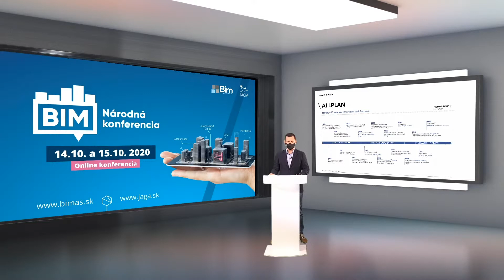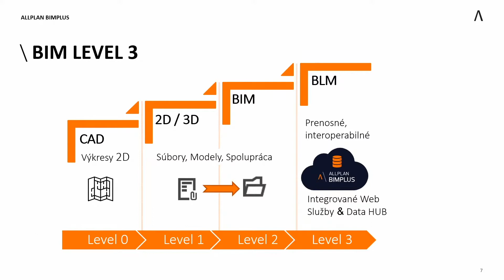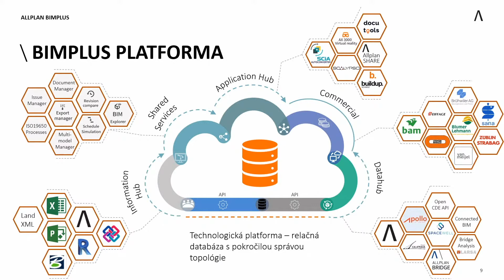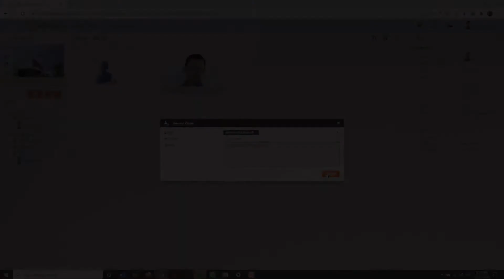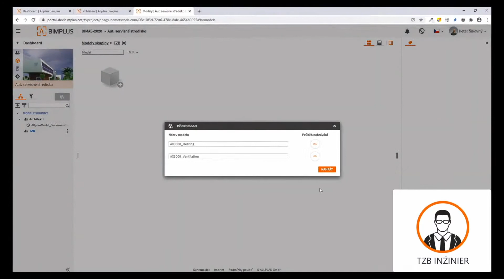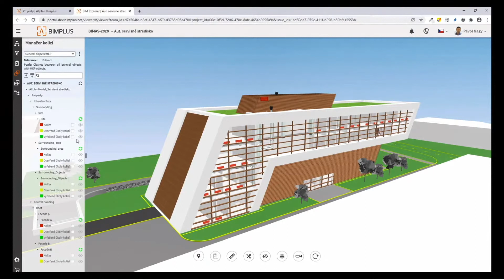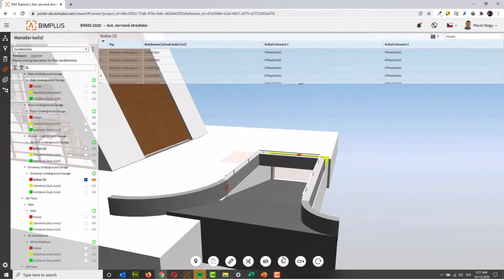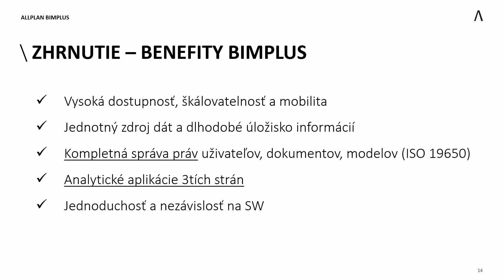Národná BIM konferencia 2020 | Workshop | Allplan Bimplus - Pavol Nagy (Allplan)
Prednášajúci/Speaker: Pavol Nagy (Product owner, Allplan)
Téma/theme: Allplan Bimplus

Predstavíme unikátne CDE riešenie, ktoré
kombinuje vlastnosti správy dokumentov
a práce s informačným modelom stavby
v úrovni BIM Level 3. Jedná sa o ojedinelé
riešenie na trhu s množstvom rozšírení, od
kontroly návrhu až po integráciu s CAFM
systémom.

We will present a unique CDE solution
that combines the features of document
management and working with a Building
Information Model at BIM Level 3. It is
a unique solution on the market with
a number of extensions, from design control
to integration with the CAFM system.

Národná BIM konferencia 2020
BIM asociácia Slovensko